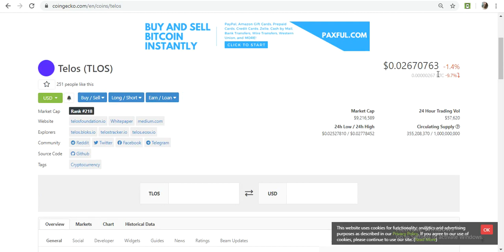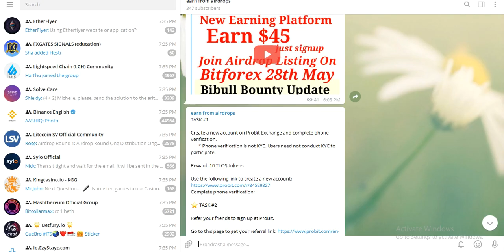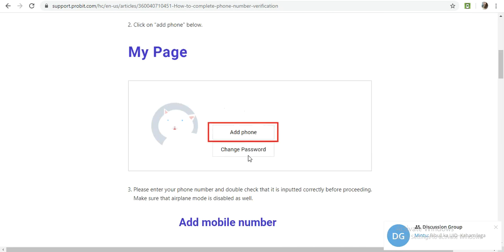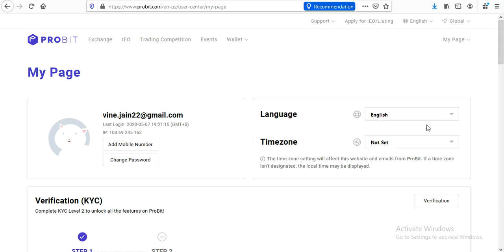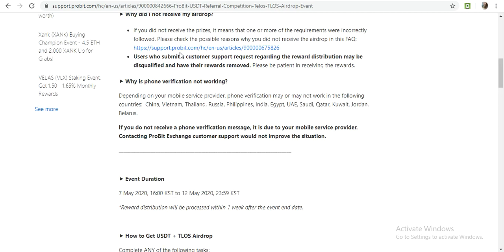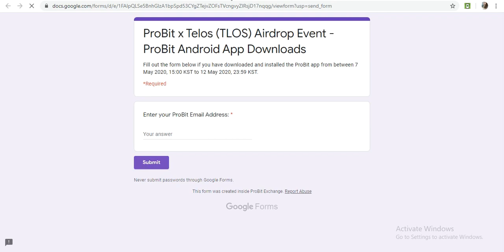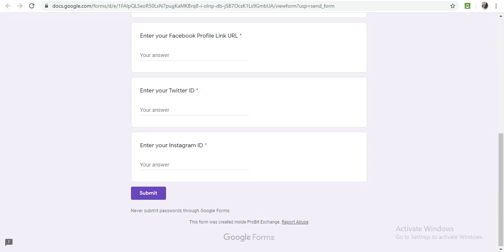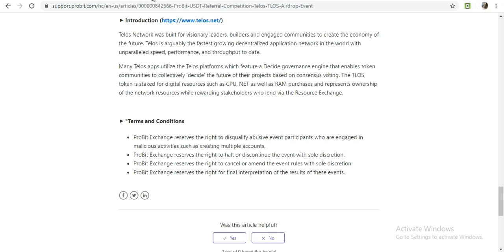Probit TLOS New Event & Airdrop Already Listed Join Fast Earn Unlimited